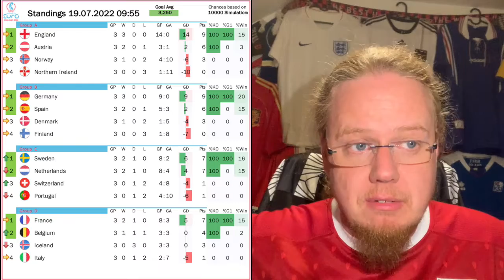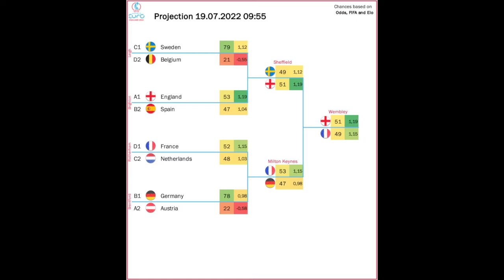A Very Entertaining Tournament Culminates in the Dream Final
This year's Women's EURO largely delivered what it promised and showcased the development of the game in a very positive atmosphere and vibe overall. To top it off, the final pitches the two best teams against each other, which makes for must-see watching.

In this video, I am going to recap the tournament so far before I give a little preview of a final that promises to be a classic!

00:00 Opening Thoughts
03:25 Matchday 1
06:02 Matchday 2
08:07 Matchday 3 and final groups standings
10:02 The knockout stage
14:00 Preview of the Final